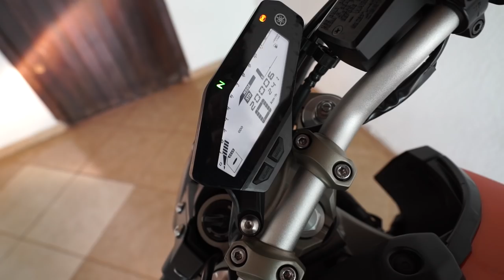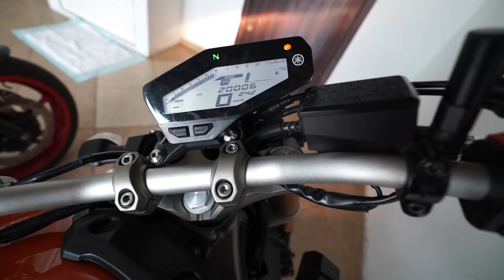CORTEI GIRO de XJ6 na CASA do EX DONO da MT 09